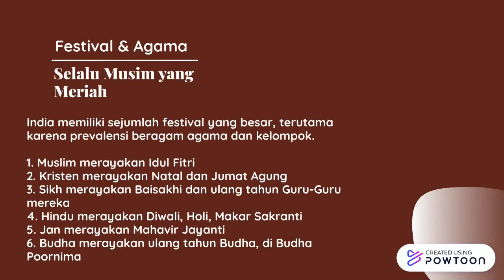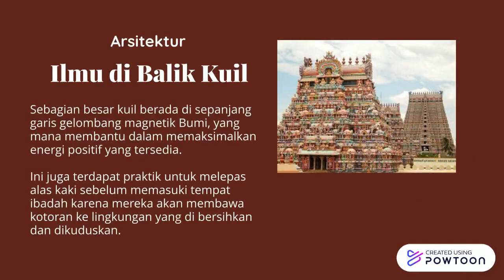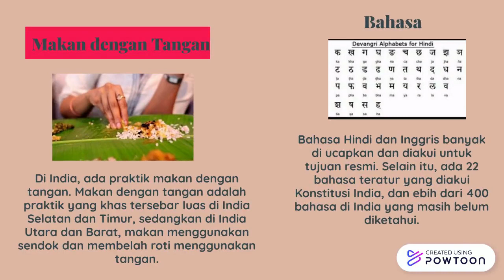Kelompok 4 Lintas Budaya (Budaya Masyarakat India dan Asia Tenggara)